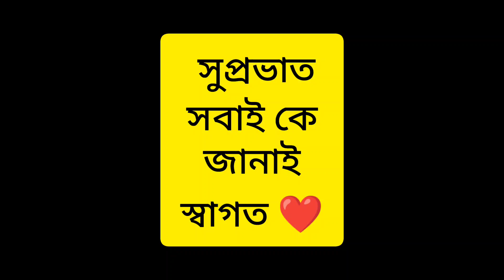শ্রীরামপুর থেকে বাড়ি আসার পর সুদীপ বাবা দিলো সারপ্রাইস।bengalivlog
শ্রীরামপুর থেকে বাড়ি আসার পর সুদীপ বাবা দিলো সারপ্রাইস।bengalivlog dailyvlog dailylifestyle @tanusri755